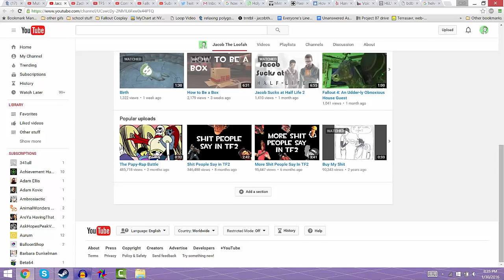Voice Acting Update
in case you're wondering, no this doesn't mean i'm done with shit people say in tf2. i just felt it was time i had a more longform voice acting series to go along with my gameplay videos. plus helvetica is super fucking great and i love it so yeah im gonna do it. yay.

Helvetica belongs to J.N. Wiedle